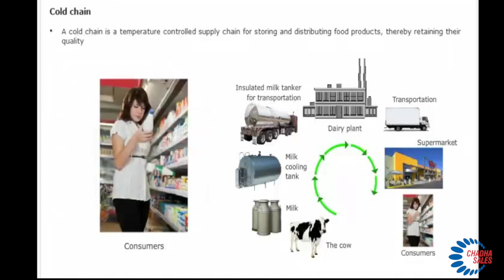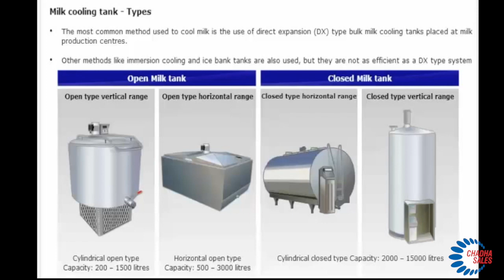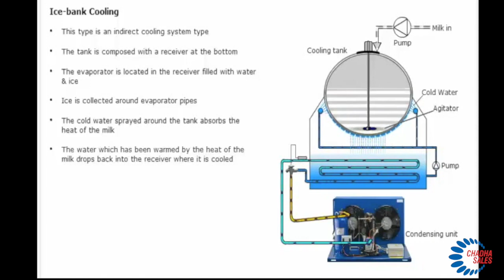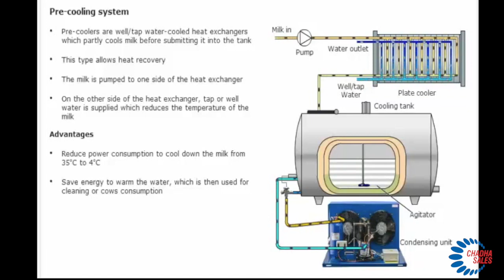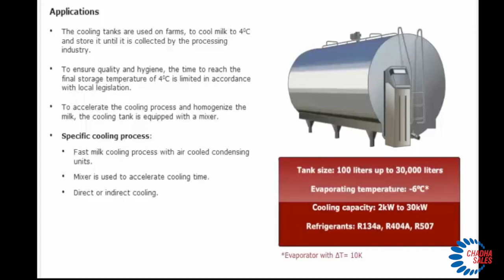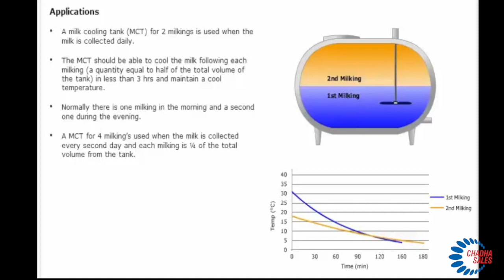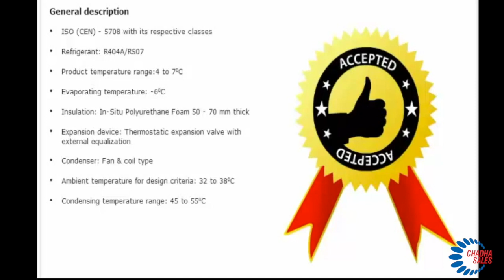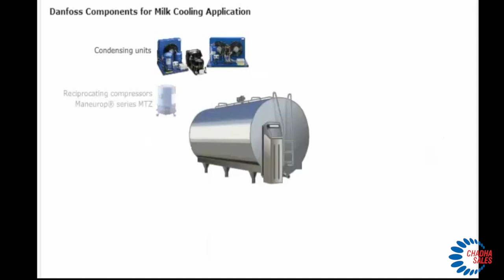The Anatomy of a Great Milk Cooling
This video is about The Anatomy of a Great Milk Cooling